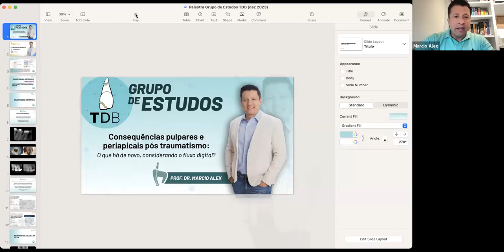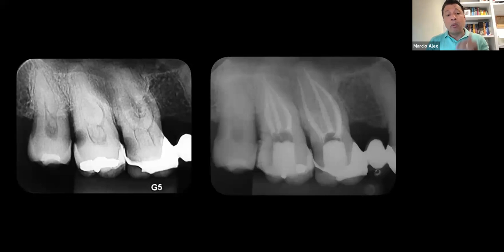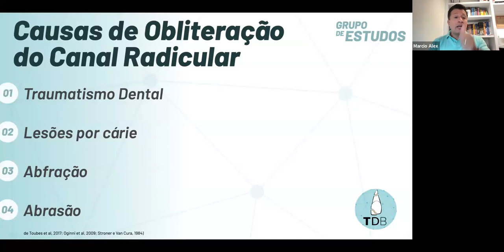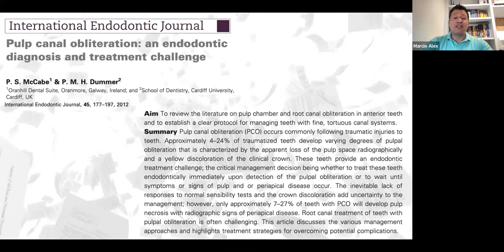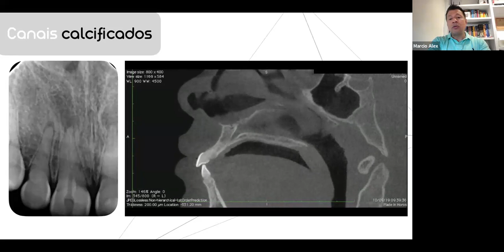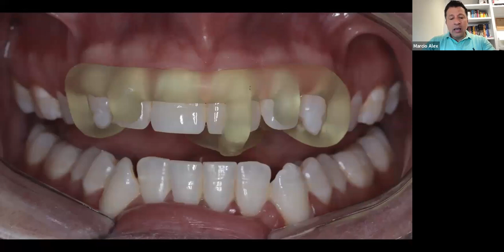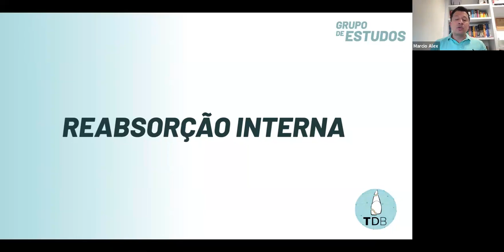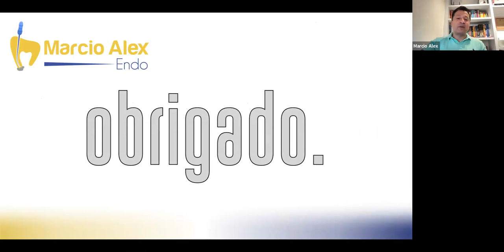Consequências pulpares e periapicais pós traumatismo: o que há de novo considerando o fluxo digital?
GRUPO DE ESTUDOS TDB. Estamos finalizando o ciclo de reuniões de 2023, com a certeza de termos produzido muito conteúdo relevante e de qualidade, com mais de 15 horas de produção.
Na última reunião do ano teremos a honra de receber o prof. Márcio Alex que abordará o tema: Consequências pulpares e periapicais pós traumatismo: o que há de novo, considerando o fluxo digital?
Prof. Márcio Alex é um amigo muito querido, excelente profissional e professor na área da endodontia. Vale ressaltar que também foi um dos idealizadores do nosso grupo de estudos, iniciado em 2011, na época apenas presencial.
Prof. Márcio Alex Barros Gomes também é:
• Doutor em Odontologia;
• Mestre em Imunologia;
• Especialista em Endodontia;
• Professor de cursos de pós-graduação em Endodontia em Brasília-DF;
• Major Endodontista CBMDF;
• Representante Regional SBENDO - DF.
Com certeza, serão momentos de muito aprendizado e interação com esse grande profissional e demais